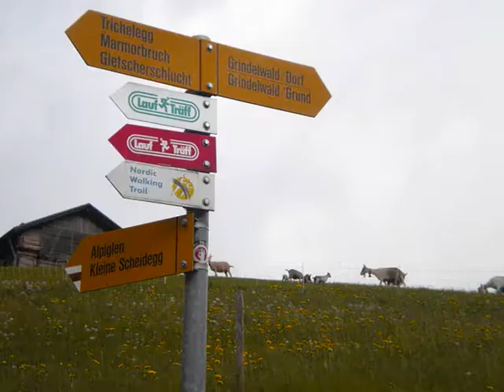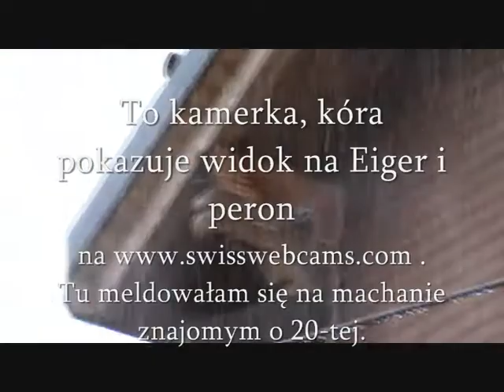Dalej w Jungfrau Region (cz.5)